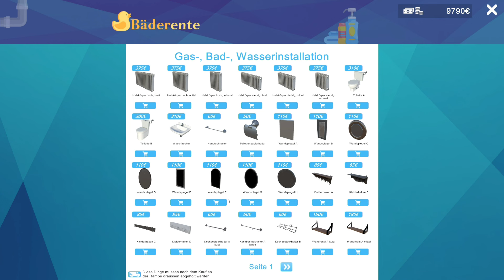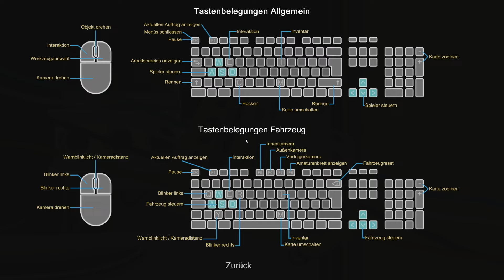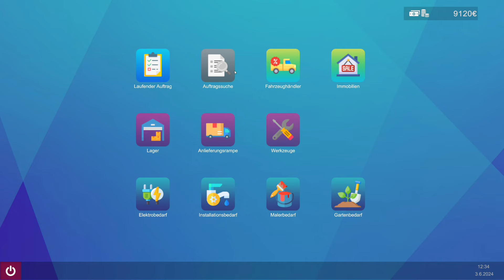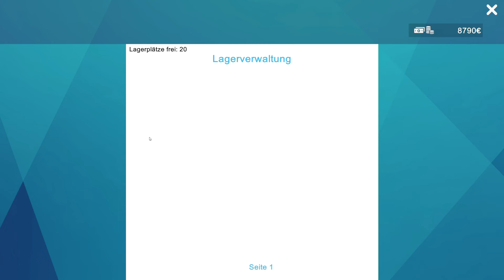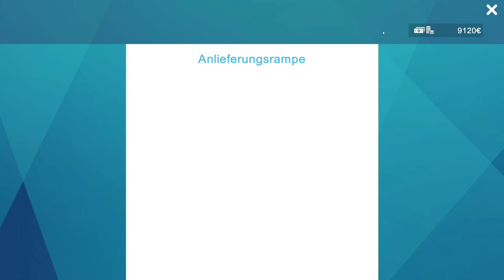Fix It - Der Handwerker Simulator #02 - Die Langeweile nimmt überhand: FI-Schalter Marathon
Frust pur in Folge 2 von Fix It - Der Renovierungssimulator. Drei FI-Schalter in drei identischen Häusern wechseln und keine Abwechslung in Sicht. Wird dieses Let's Play enden? ▶️ Alle Fix It - Der Handwerker Simulator Videos

🎮 Über das Spiel:
Titel: Fix It - Der Handwerker Simulator
Entwickler: VIS Games / Aerosoft GmbH
Erscheinungsdatum: 06/2024
Plattform: PC